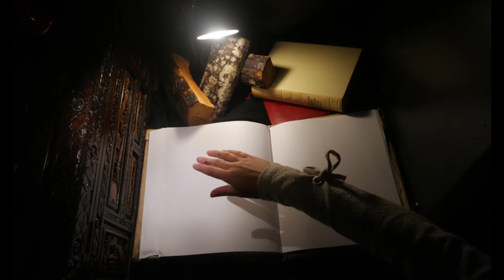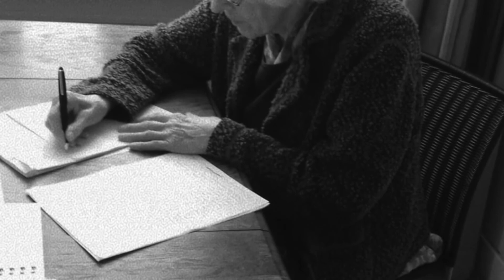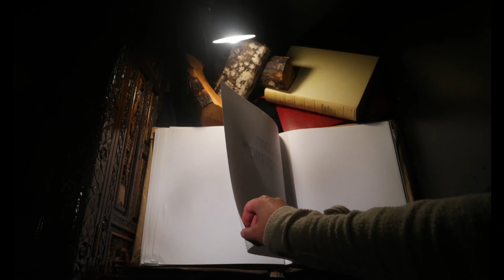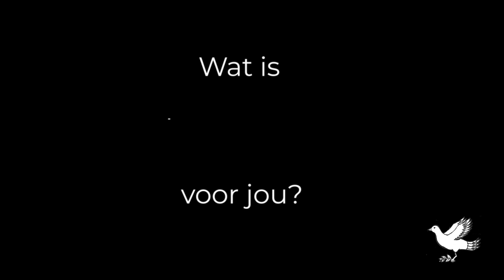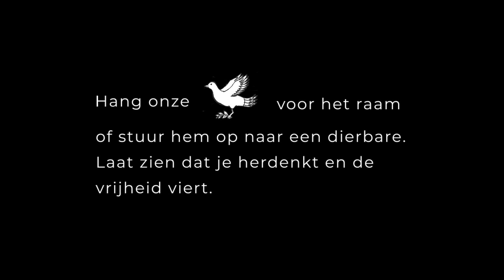4 VRIJHEID THUIS - Artiance, Centrum voor de Kunsten Alkmaar | Mijke, Eva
Jongeren uit Alkmaar verdiepten zich onder leiding van theatermakers Dorien Haan en Joke Houtkoper in de geschiedenis van Alkmaar ten tijde van de Tweede Wereldoorlog. Hun onderzoek vormt de basis voor 4 VRIJHEID THUIS.

De jongeren ontwikkelen een actie van 25 april tot en met 4 mei waarbij ze via social media een oproep doen om een vrijheidsduif voor het raam te plakken of te sturen naar iemand met een persoonlijke boodschap. De duif is daarbij niet alleen een symbool voor vrijheid, maar ook een symbool voor de vele verhalen uit de Tweede Wereldoorlog. De jongeren tonen in de actie zelfgemaakte filmpjes die gebaseerd zijn op interviews met de ouderen waarbij ze de verbinding leggen tussen nu en toen.

Tijdens de elfde editie van Theater Na de Dam zetten bijna 500 jongeren in 40 projecten door heel Nederland zich in om, ondanks alles, ook dit jaar 4 mei van betekenis te voorzien. Gebaseerd op digitale gesprekken en briefwisselingen tussen jongeren en ouderen over de oorlog wordt – in veel verschillende vormen – iets waardevols gemaakt en staan we niet alleen stil bij het verleden, maar ook bij de complexe tijd waarin we nu leven.

Oproep:

Plak een duif voor je raam en laat zien dat je herdenkt en de vrijheid viert.
De duiven kunnen thuis uitgeprint worden en voor het raam gehangen worden. Je kan ook een duif voor een ander maken. Stuur hem op met de post of gooi hem door de brievenbus. Zo geven we vrijheid door.

Maak een foto van jouw raamduif en zet deze met een korte boodschap over herdenken en vrijheid op onze socials.

Volg 4 vrijheid thuis op:
Facebook @Vier Vrijheid Thuis Tndd

Credits
De regisseurs zijn: Joke Houtkooper en Dorien Haan
De spelers zijn:
Ayinka Lanting
Bente van den Akker
Coise van der Aart
Dani Taffijn
Eva Lanphen
Floor del Tin
Lisa Koelewijn
Louise van der Horst
Mijke de Jong
Tay Bakker
Tessa ’t Hart
Tim Geuzebroek
Tim Sinnige
Willemijn Silver

Ook dank aan: Hanneke Vries en Leoni van Veen.